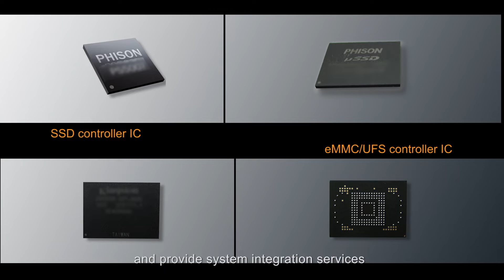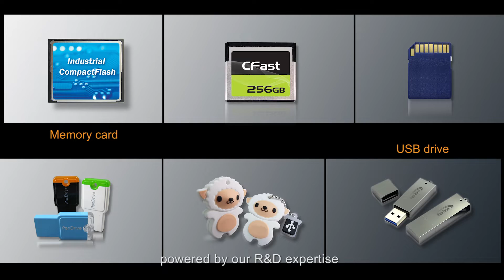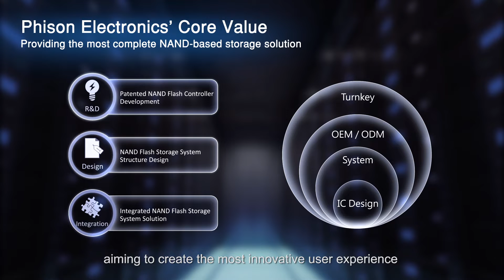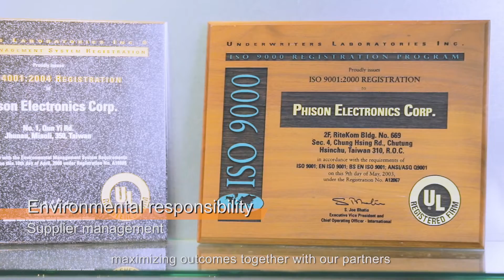Welcome to Phison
Phison Electronics Corp. (TPEX:8299) is a global leader in NAND Flash controller IC and storage solutions. We provide a variety of services from controller design, system integration, IP licensing to total turnkey solutions, covering applications across SSD (PCIe/SATA/PATA), eMMC, UFS, SD and USB interfaces, reaching out to consumer, industrial and enterprise markets. As an active member of industry associations, Phison is on the Board of Directors for SDA, ONFI, UFSA and a contributor for JEDEC, PCI-SIG, MIPI, NVMe and IEEE-SA.